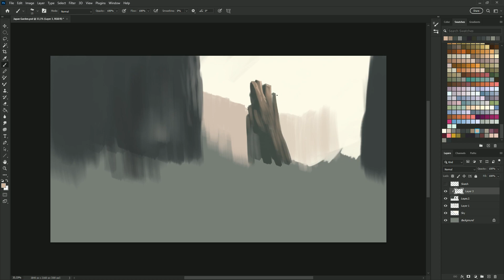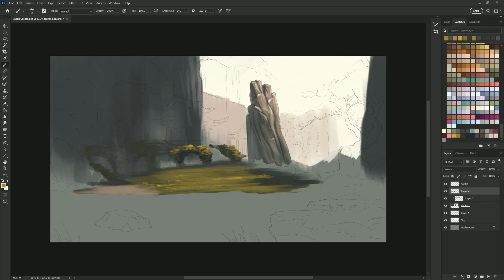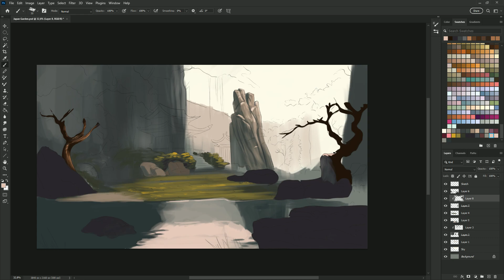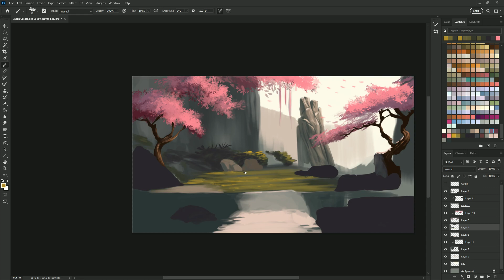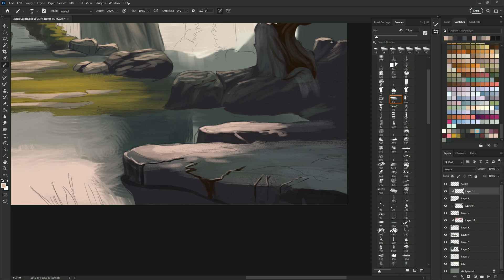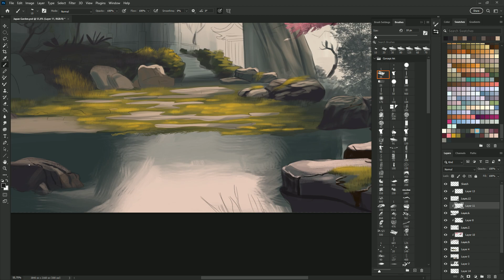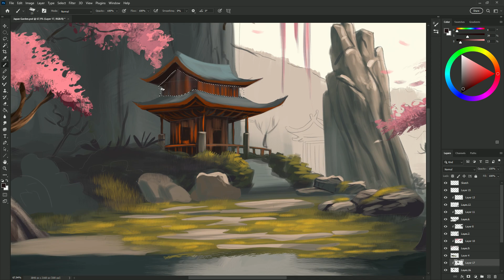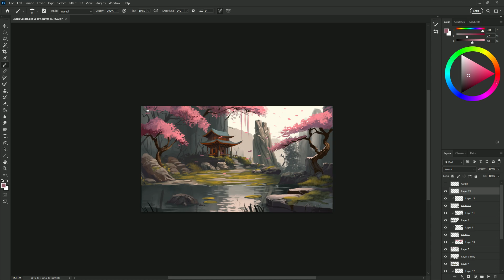Japanese Garden - Digital Painting Process / Speed Painting